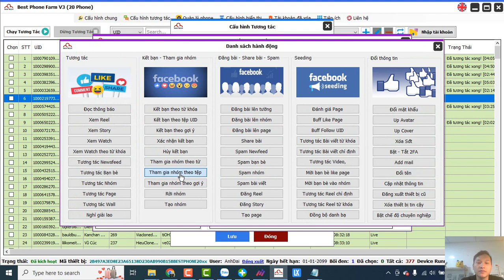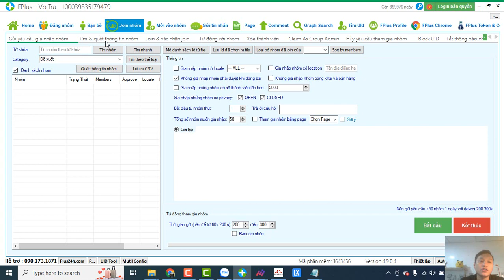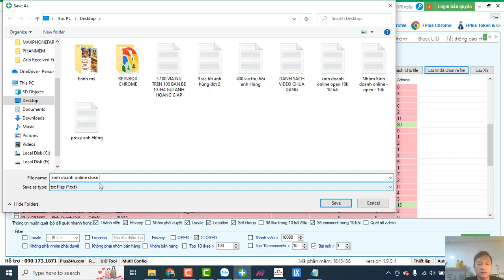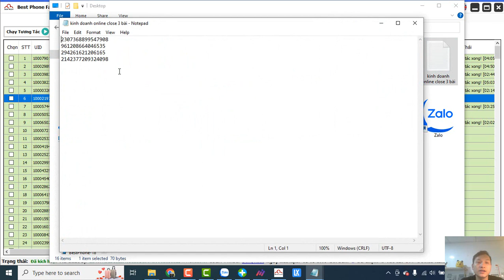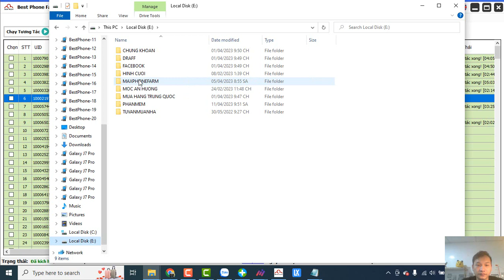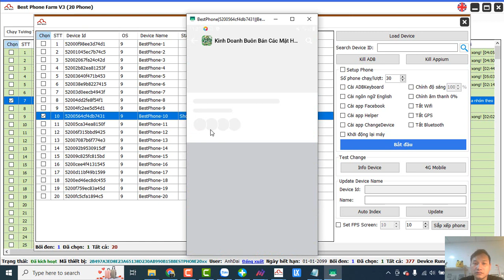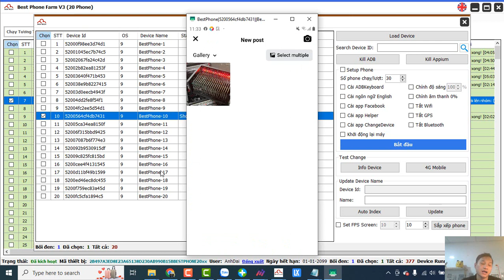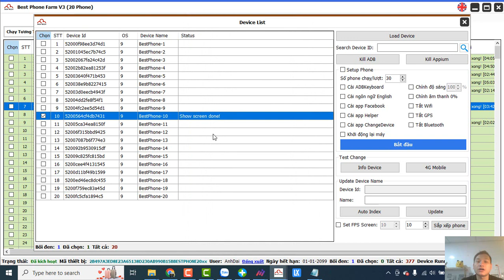Hướng Dẫn Đăng Bài Vào Nhóm Kín Bán Hàng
TẠI SAO CHÚNG TA LẠI DÙNG BOXPHONEFARM ĐỂ ĐĂNG BÀI - SPAM HỘI NHÓM - FANPAGE-PROFILEPROFILE
👉Câu trả lời đơn giản của mình là vì nó là cái NGON NHẤT HIỆN TẠI thôi
Mình tự tin trả lời như vậy vì đơn giản mình là 1 người dùng no nê chê chán các phần mềm về chome và giả lập rồi ( các bạn mà có bán những cái này thì thông cảm vì mình chỉ nói sự thật thôi)
👉 Hiện tại làm về CHROME VÀ GIẢ LẬP không còn ngon nữa vì checkpoin cực nhiều và bị bóp tương tác thì cực kinh khủng,kiểu như là cố gắng rất nhiều mà kết quả chẳng được bao nhiêu
Nói đến đây rồi thì chắc nhiều ae thắc mắc BOXPHONEFARM nó là cái gì ?
✅ Thứ 1 : Mình giải thích ngắn gọn cho các bạn hiểu thì nó là CÁI ĐIỆN THOẠI THẬT chỉ có MAIN (không có PIN VÀ MÀN HÌNH)
✅ Thứ 2 : Chỉ dùng MAIN vì đơn giản là nó an toàn và dùng RẤT BỀN ,chứ có pin thì NHANH HỎNG PIN LẮM
✅ Thứ 3 : Dùng mỗi MAIN thì rẻ hơn rất nhiều so với việc ae mua 1 con điện thoại thật vài triệu để chạy
ACE CHẮC SẼ THẮC MẮC CÒN CÁI GÌ NÓ KHÁC BIỆT KHI CHẠY BOXPHONEFARM NỮA KHÔNG ?
✅Nó là điện thoại thật thì tất nhiên nó cực kỳ uy tín với FACEBOOK rồi,nó như nick FACEBOOK chúng ta đang dùng trên điện thoại của chúng ta vậy đó
👉 Hạn chế checkpoin rất nhiều so với dùng CHROME và GIẢ LẬP
✅Tương tác tốt : Ace nào dùng chrome hoặc giả lập rồi thì sẽ hiểu bị bóp tương tác kinh khủng,còn dùng BOXPHONEFARM thì tương tác tốt hơn rất rất nhiều,cái này là trải nghiệm thật chứ không phải chém gió cho vui đâu nha
VẬY DÙNG BOXPHONEFARM THÌ LÀM ĐƯỢC NHỮNG VIỆC GÌ ???
✅Đăng bài lên hội nhóm công khai
✅Bình luận vào hội nhóm ,fanpage và nick fb của bạn bè
✅Kết bạn để xây dựng trang cá nhân uy tín để bán hàng ,làm gì tùy mọi người
✅Kéo thành viên vào hội nhóm để bán hàng hoặc bán nhóm tùy mục đích
✅Seeding bài viết có sẵn hoặc seeding cho bài quảng cáo để chạy cho nó uy tín
✅Chia sẻ bài viết ,video lên hội nhóm công khai
AI THÌ NÊN DÙNG BOXPHONEFARM ?
✅Đang kinh doanh online và offline
✅Đang làm adbreak
✅Đang chạy ads